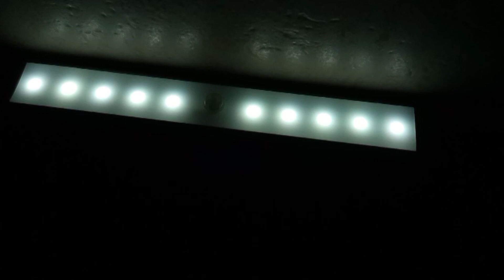Moens 10 LED del sensor de movimiento